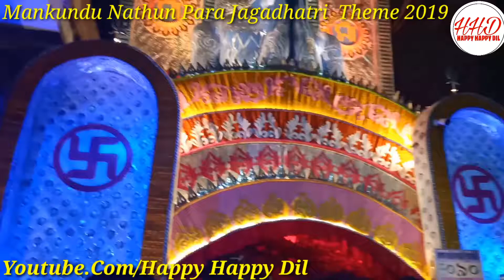মানকুন্ডু নতুনপাড়া || Mankundu jagadhatri nathun puja 2019, Mankundu jagadhatri, Chandannagar puja.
চন্দননগর মানকুন্ডু জগদ্ধাত্রী পূজা.
Mankundu jagadhatri nathun Theme Para
 puja2019